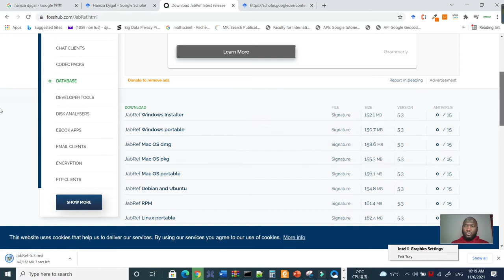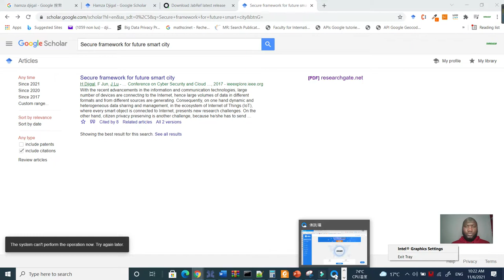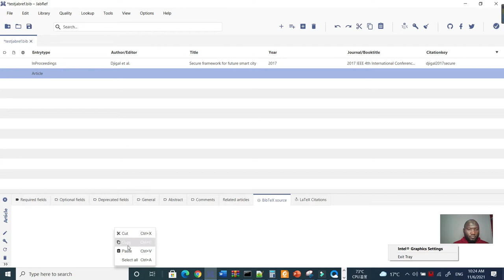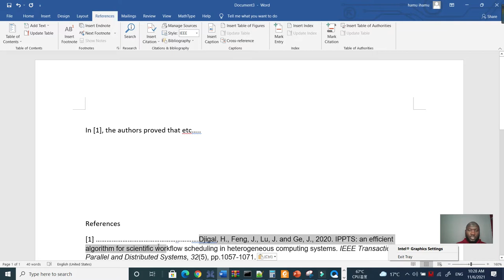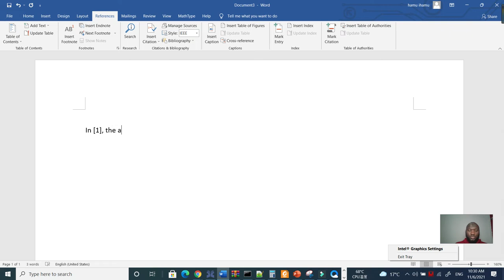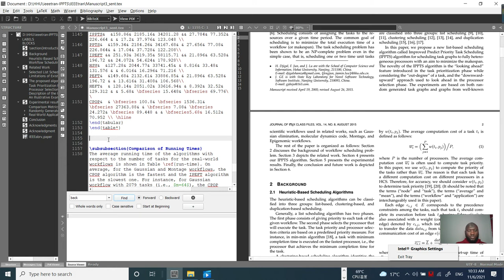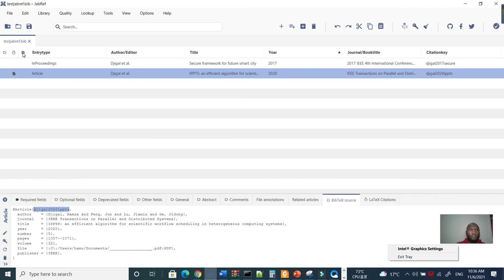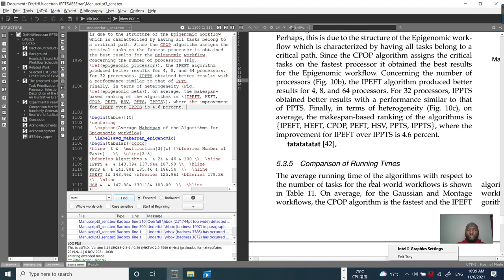How to download, install, and use JabRef: References management tool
How to download, install, and use JabRef references management